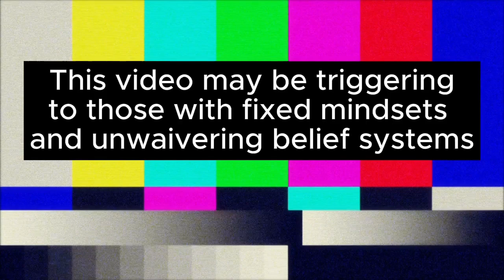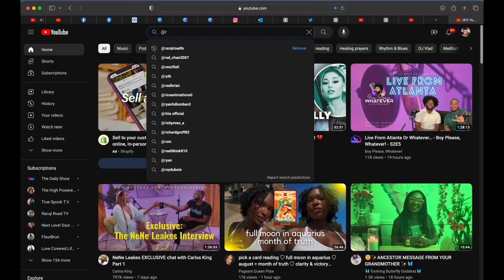JAW DROPPING! Southern Folk Magic, Religious Cult, and Supernatural Super Heros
Join The Sacred Circle for Psychic Mediums🧘🏽🧚🏽‍♀️

Listen to my podcast 🎧🎙️Candid Stories of MY soul

The Baron has been a practitioner of magic for over twenty years. He began his craft due to the humble teachings of his grandmother, to which she ascended to heaven, then he decided to honor her legacy by helping people just as she did.

He has since then mastered the art of communicating with his gift to provide spiritual assistance to those who need it most. The Baron builds his teachings with the goal for everyone to understand and utilize their natural spiritual gifts.

During this interview The Baron and I discuss

🔹️How he found out he discovered his spiritual abilities
🔹️How he met Baron Samedi
🔹️His superhero journey with his grandmother and more...

Follow the Baron